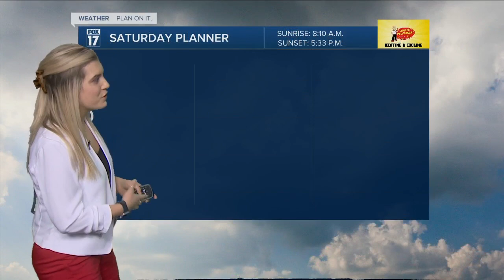Saturday Morning Forecast 1.15.22